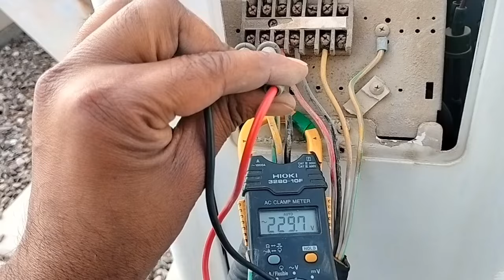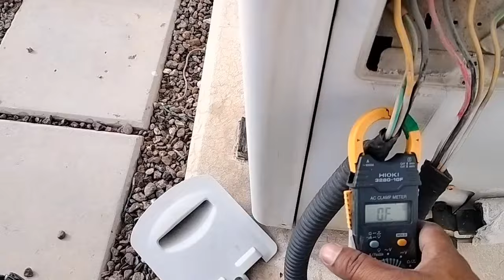Indoor ac band hai lekin outdoor countinues chal raha hai / indoor off but outdoor automatic running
link👉 ductable ac cooling nahi ho raha hai | ductable ac cooling na hone ke kitne reason hai